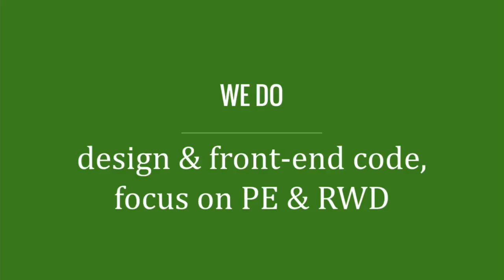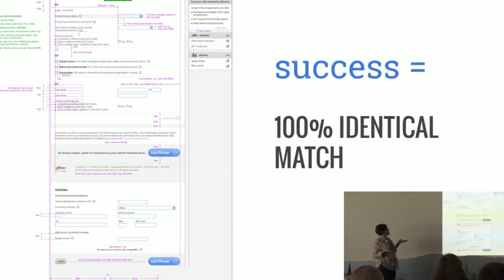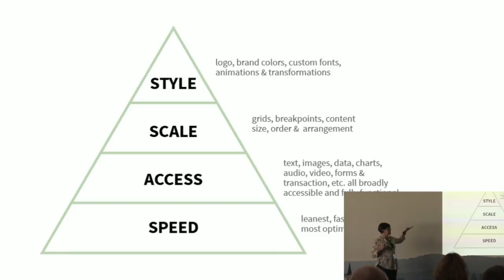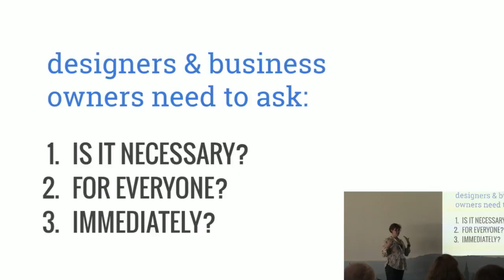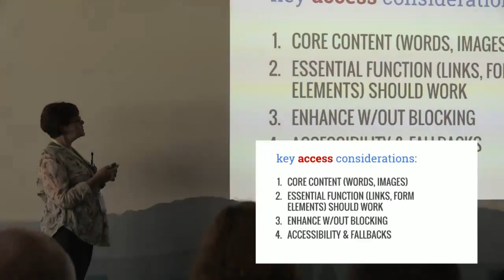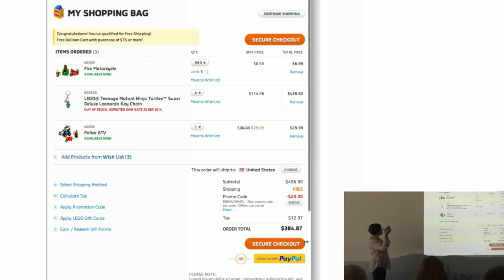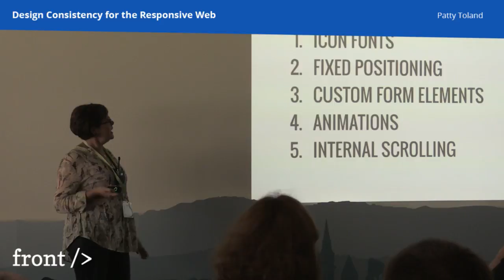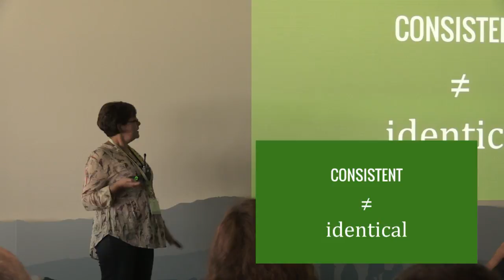Patty Toland – Design Consistency for the Responsive Web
One of the biggest challenges in design responsive websites and applications is creating and communicating design systems so we and our client teams — developers, designers, brand and business owners, and most especially QA teams — all understand and can implement them effectively. We’ll take a practical look at tools, techniques and deliverables to help articulate important ideas, and the new mental models that will help teams work effectively together toward robust and effective design solutions.